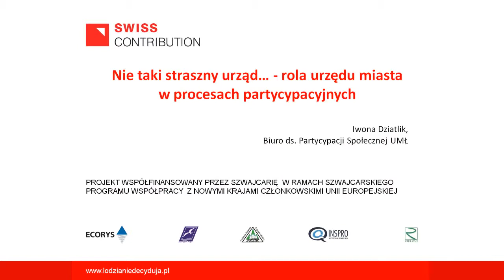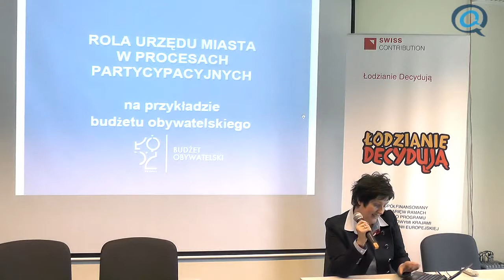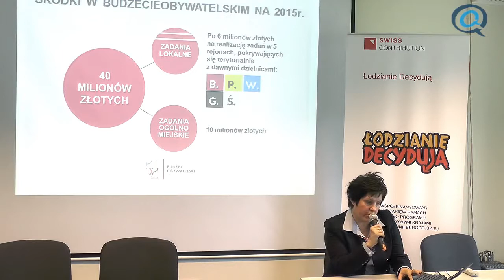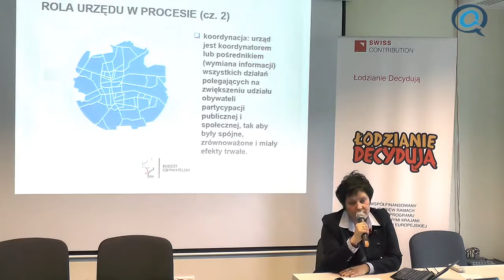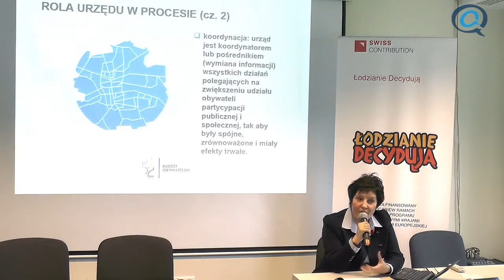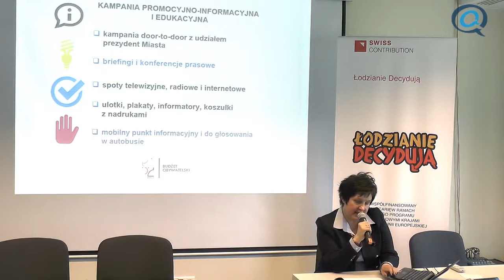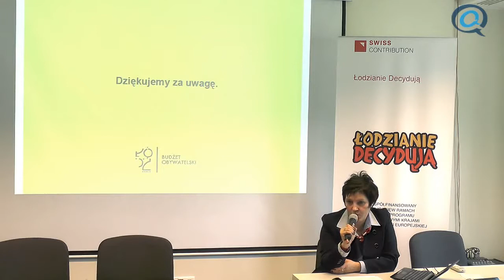Seminarium Łodzianie Decydują - Iwona Dziatlik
Prezentacja "Nie taki straszny urząd… - rola urzędu miasta w procesach partycypacyjnych"
Iwona Dziatlik, Biuro ds. Partycypacji Społecznej UMŁ